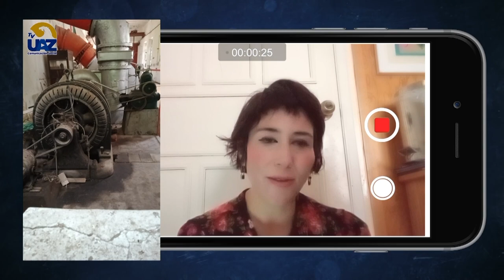¿Qué es una hidroeléctrica ? 🔵Multiverso UAZ🟡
🖥 [Te invitamos a ver nuestro programa completo los sábados a las 15 hrs por el canal Canal 24.1 y a seguirnos en Youtube]▶️